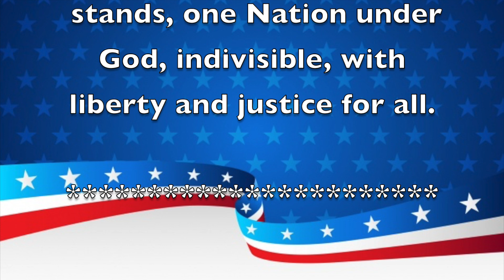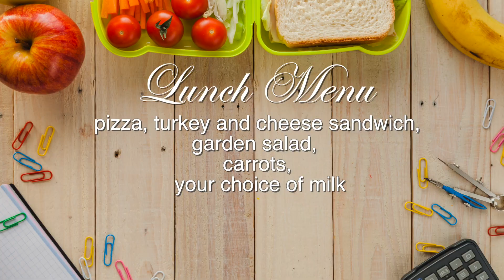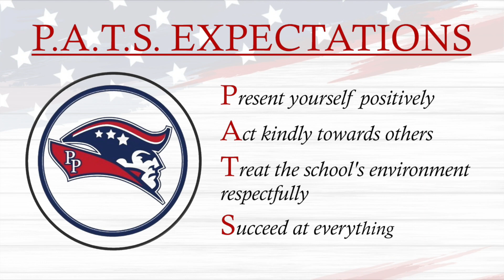Morning Announcements August 25th, 2023